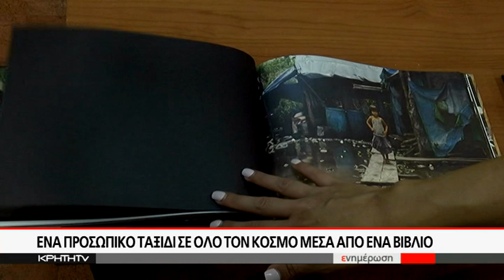Το πρώτο του βιβλίο στο Μουσείο Φυσικής Ιστορίας παρουσίασε ο φωτογράφος Στ Παπαρδέλας